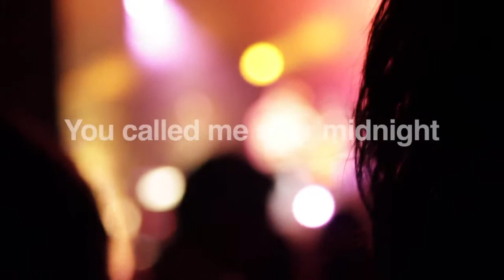Kings of Convenience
Dir/Foto/Edit. José Londoño
Phonograma
Bogotá.Dec.2011.